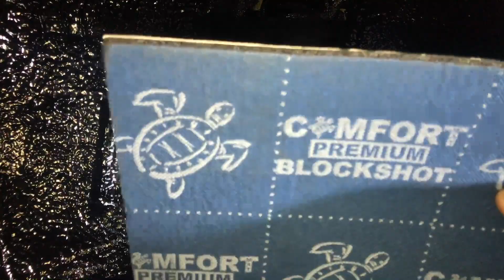Volkswagen Tiguan внешняя шумоизоляция колёсных арок, шумка локеров шумоблокатором Блокшот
Много ли недочётов в Фольксваген Тигуан? Не берусь сказать, так данной машиной лично не владею. Догадываюсь, что она радует своих обладателей. Одно лишь с уверенностью могу утверждать, что на шумоизоляцию в наш автосервис приезжают регулярно. Но не все владельцы желают полностью разбирать салон новенького кроссовера и делать звукоизоляцию. А желание снизить шум, повысить акустический комфорт в салоне есть. В таких случаях на помощь приходит процедура под названием "жидкие подкрылки". Включающей себя внешнюю резинобитумную обработку колёсных арок, мастикой Промкластер, она же и надёжная защита от коррозии, и шумоизоляцию родных локеров. С внутренней стороны на локеры наносим материал шумоблокатор Блокшот. Все эти материалы очень эффективно борятся с основным источником шума в автомобиле ( работа подвески, гул резины и т.д.). Итогом всей четырёхчасовой процедуры станут куда более приятные ощущения от пребывания в салоне кроссовера и отсутствие усталости даже в долгой поездке.